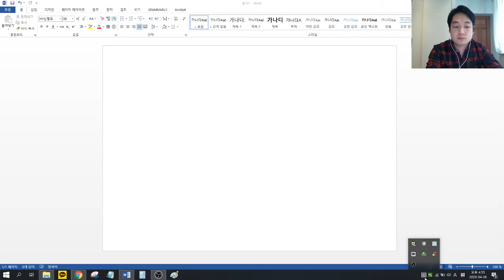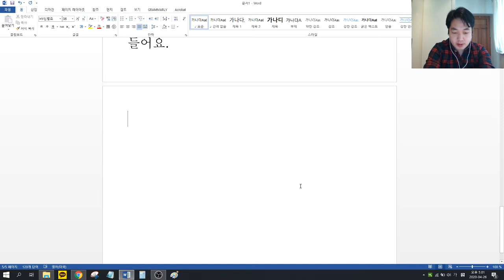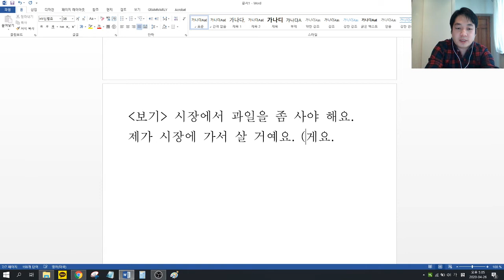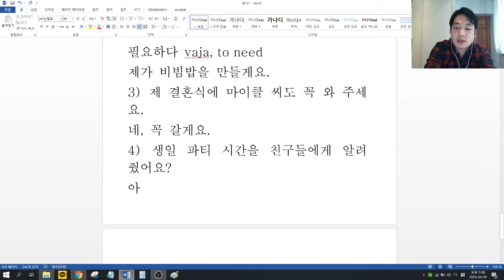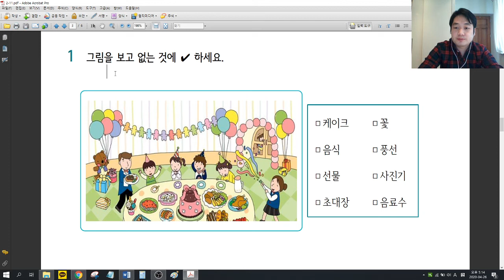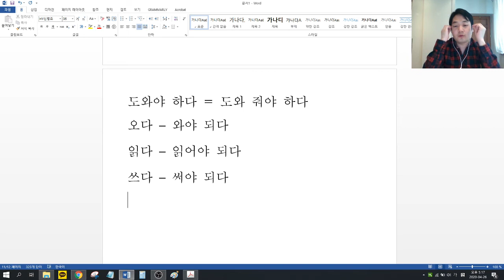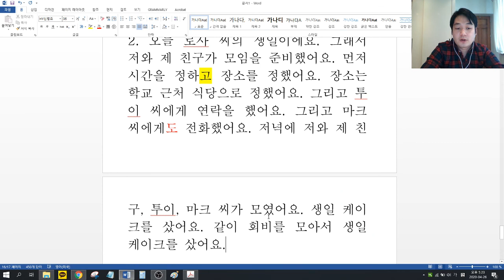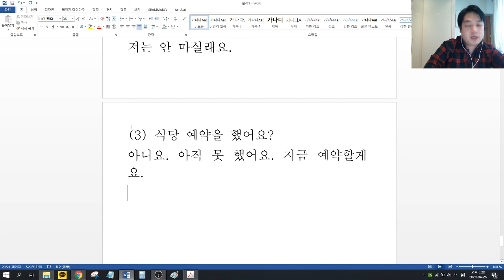4월 27일 (1) 2-11 PDF 파일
동영상을 보고 고친 후에 이메일로 보내 주세요!
질문이 있어요? 그러면 댓글에 써 주세요!